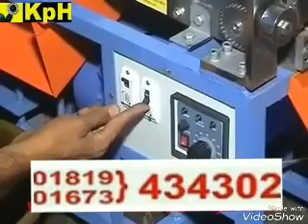সুপারী কাটার অটোমেটিক মেশিন.ঘন্টায় ১৭-২০কেজী.৪মডেলের কাটিং.মুল্য১.৭৫.০০০/- made in KpH bd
বিস্তারিত জানতে লিংককে দেখুন।